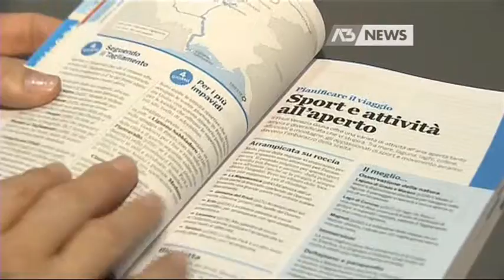LA PASQUA DEI FRIULANI, TRA MUSEI E TRADIZIONI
UDINE - Agriturismi pieni e musei aperti: diverse le alternative per i friulani in questa pasqua e pasquetta. Appuntamenti in tutta la regione.
 - Intervistati: ROBERTO COSOLINI (Sindaco di Trieste) - Servizio di Davide Vicedomini, riprese di Marjol Cekrezi, montaggio di Marjol Cekrezi